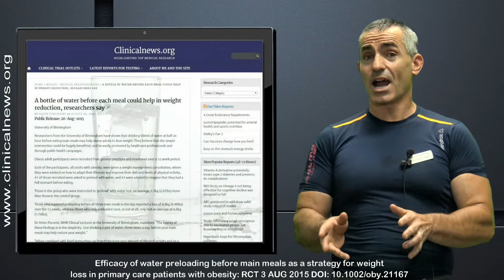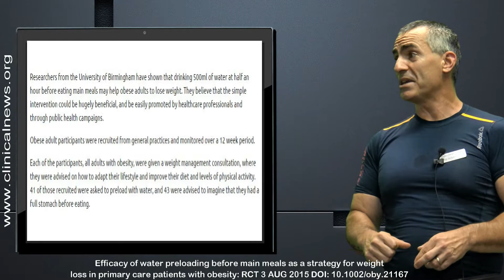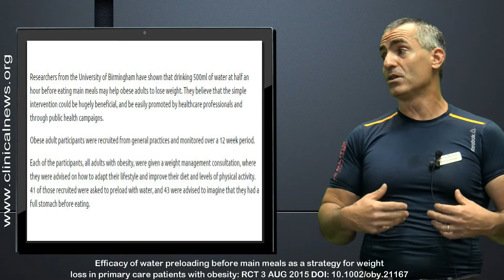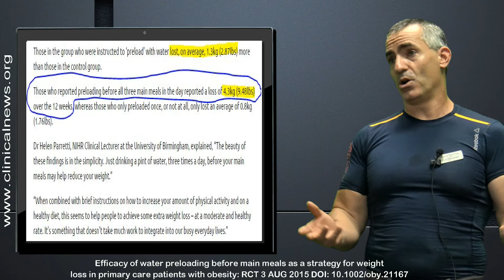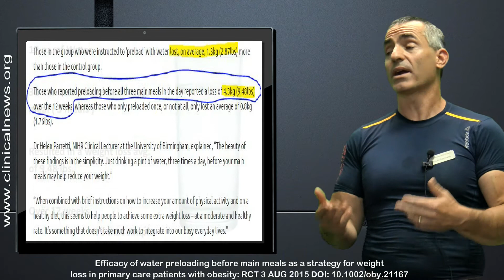How to Drink Water to Lose Weight (Study)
A bottle of water before each meal could help in weight reduction, researchers say

Researchers from the University of Birmingham have shown that drinking 500ml of water at half an hour before eating main meals may help obese adults to lose weight.
500ml = 16.9 oz….

Obese adult participants were recruited from general practices and monitored over a 12 week period.

Each of the participants, all adults with obesity, were given a weight management consultation, where they were advised on how to adapt their lifestyle and improve their diet and levels of physical activity. 41 of those recruited were asked to preload with water, and 43 were advised to imagine that they had a full stomach before eating.

Those in the group who were instructed to ‘preload’ with water lost, on average, 1.3kg (2.87lbs) more than those in the control group.

Those who reported preloading before all three main meals in the day reported a loss of 4.3kg (9.48lbs) over the 12 weeks,

-Whereas those who only preloaded once, or not at all, only lost an average of 0.8kg (1.76lbs).

*Efficacy of water preloading before main meals as a strategy for weight loss in primary care patients with obesity: RCT
Article first published online: 3 AUG 2015 DOI: 10.1002/oby.21167